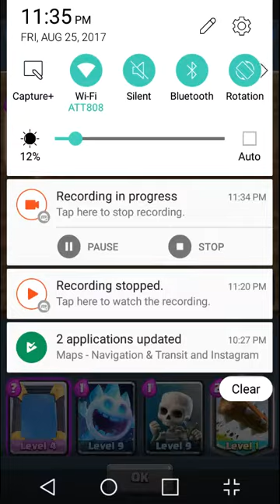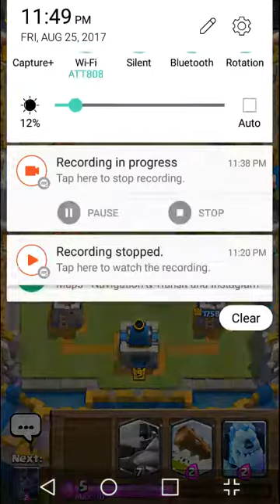Mega knight challenge